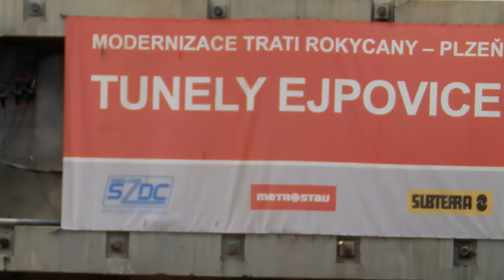III. TŽK Ejpovice - Plzeň 1.5.2016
modernizace železniční trati Rokycany - Ejpovice - Plzeň